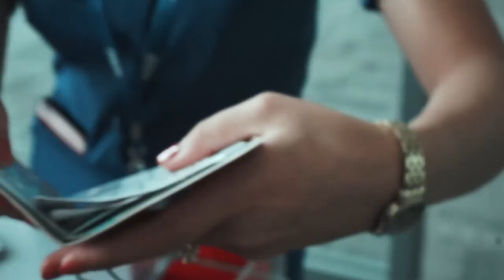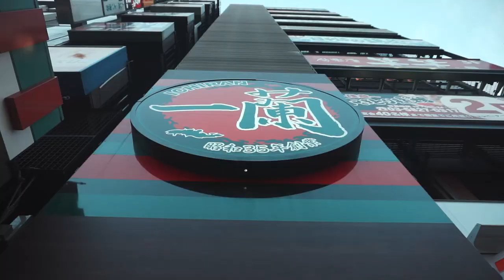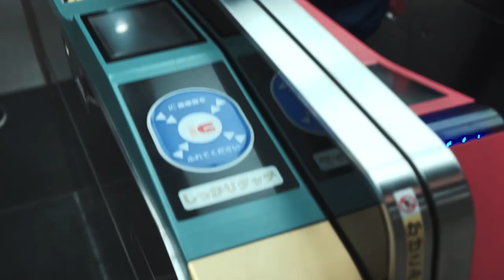AN EPIC SOUTH EAST ASIA ADVENTURE 2018